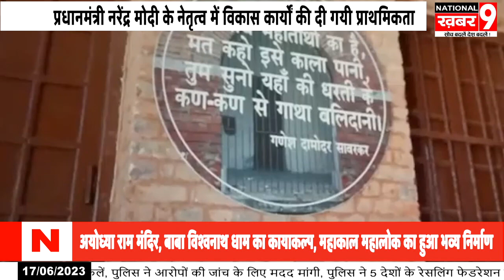भाजपा सरकार के नव वर्ष पूर्ण होने पर भारत की पुरातन संस्कृति के संरक्षण को महत्व